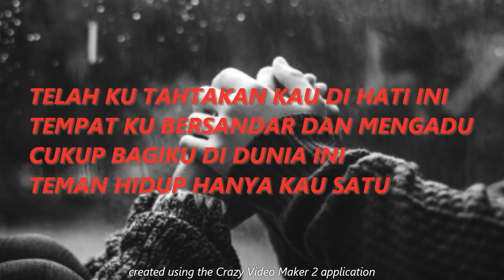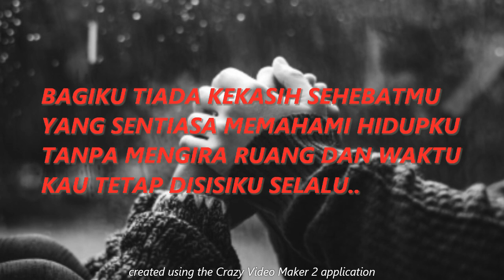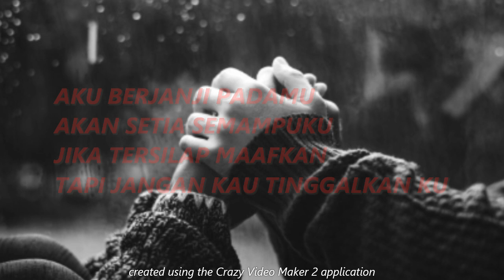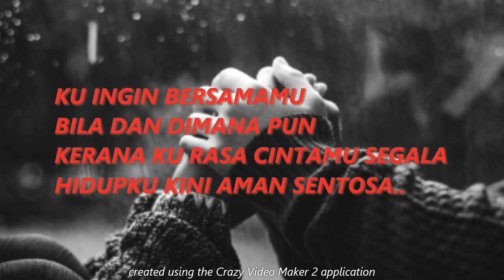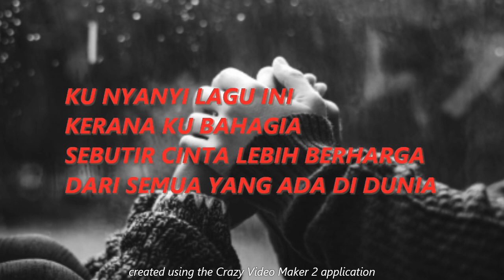TWIN - SATU SELAMANYA (LIRIK)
Lagu dari kumpulan TWIN untuk tontonan serta lirik